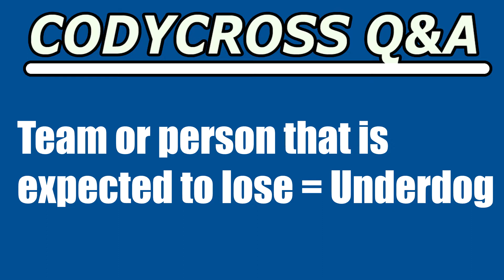Team or person that is expected to lose (CodyCross Crossword Answer)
Team or person that is expected to lose answer